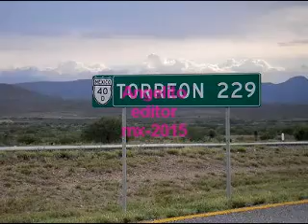cabizbajo y el desierto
Rolestre de la Ciudad de Torreón con una propuesta de lujo.